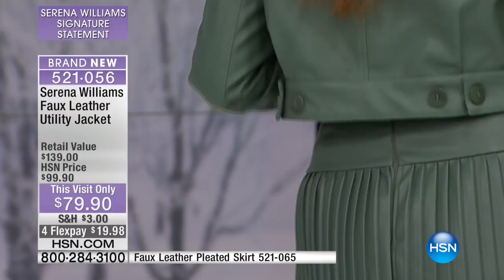Serena Williams Faux Leather Utility Jacket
Why work against the weather, this season rise to the occasion and make your wardrobe work for you. This faux leather utility jacket is all about...